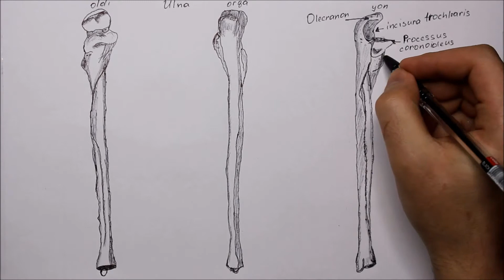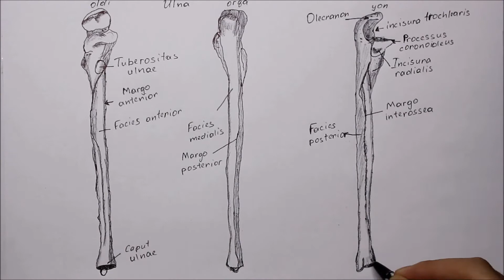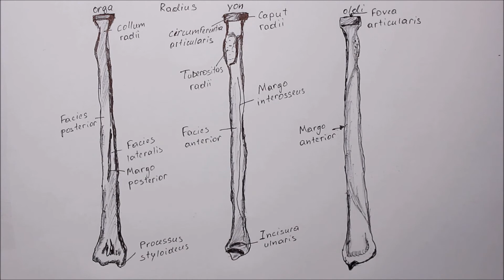Bilak suyagi RADIALIS, ULNARIS (Anatimiya lotin tilida)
Assalomu aleykum. Anatomiya mavzusini davom ettiramiz.
Bugungi videoroligimiz bilak suyaklari haqida(RADIALIS, ULNARIS)